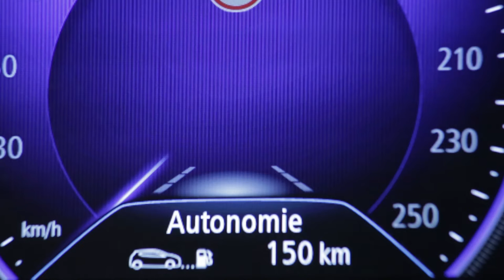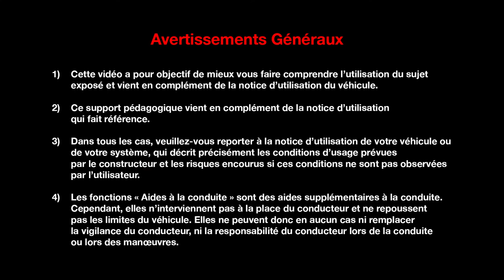Régulateur vitesse adaptif